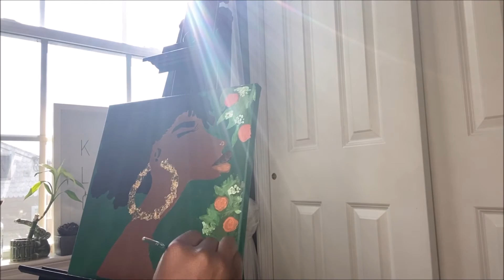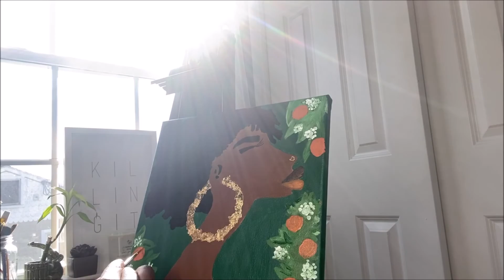Art Series Ep 6 Fruitful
Follow @creativecircle.ns for more art! ALSO we have a website now please check it out

Ways you can help:
Here you will find ways to donate, resources, FAQ, info about protests, and much more!

A few additional links for ways to donate or sign petitions

**For petitions: If you are international here are zip codes to use:
90015- Los Angeles, CA
10001- New York, NY
75001- Dallas, TX

Films to watch:
13th (Ava Duvenay)
American Son ( Kenny Leon)
When They See Us (Ava Duvenay)
Queen and Slim ( Melina Matsoukas)

Books to read:
Heavy: An American Memoir by Kiese Laymon
White Fragility by Robin Diangelo, PHD
I hope you enjoy this video and I cant wait to see you in my next video so we can Learn, Love & Grow together.
-Xoxo